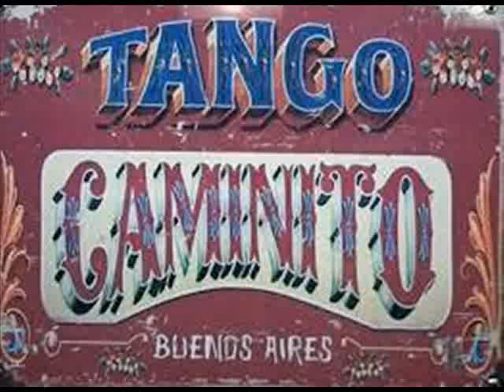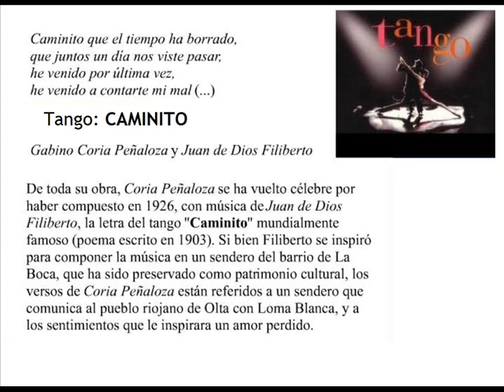CAMINITO / compositores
Tango. En este video solamente aparecen imagenes de los compositores. Hay otro video con el audio interpretado por la Orquesta Tipica "Buenos Aires".